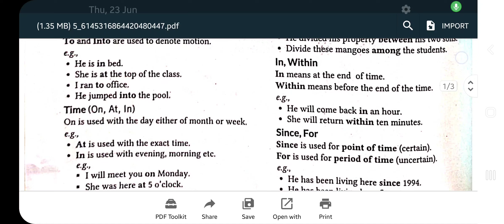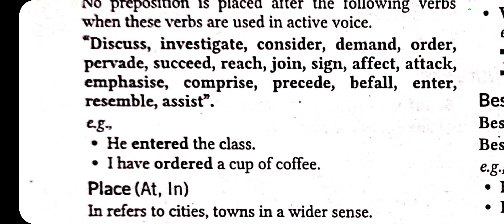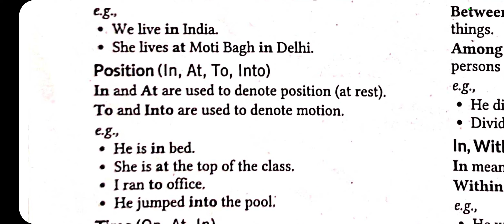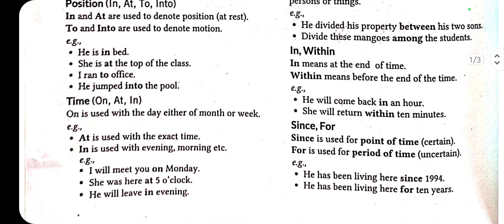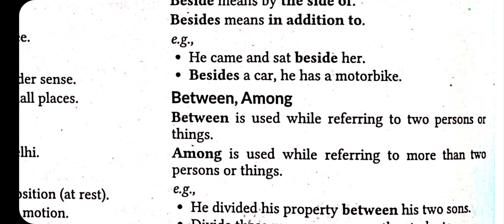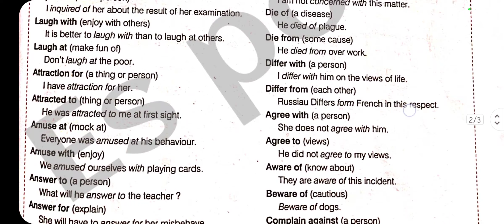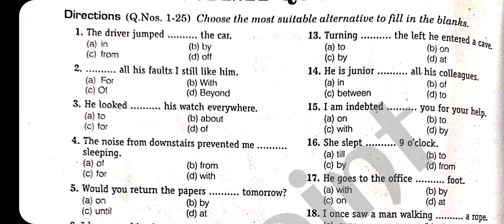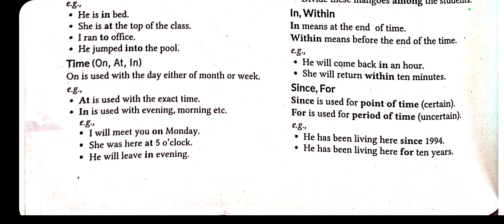🐾 English Class - 8 | Preposition | PUCET/ PWC Entrance Exam 2022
Hi Students,
Today Class is all about Emglish Adjectives Which will help You to clear Entrance Exam PUCET 2022 .

I hope U will Study seriously with FUN( Without taking to much stress ) to Crack this exam...😊

 💙💙 PWC • PU Entrance Course 💙💙

• FREE Course on YouTube
 •Daily pdf
 •Daily live/recorded classes
 •Practice/test •PDF ( Available on Telegram )
•Concept + Practice & CW/HW

For PDF Notes/PPT *Join* Telegram

Other Classes Video

Coming soon.

Important Video Tags :-

patna women's college Entrance Class,
Patna university entrance exam preparation 2022,
patna university Entrance exam preparation
pwc entrance exam preceding first class
pwc reasoning,
pwc entrance exam reasoning,
patna university Entrance exam 2022 ki tyari kaise kare,
patna university Entrance test 2022,
Patna university Entrance Syllabus 2022,
patna university Entrance exam Class 1
patna women's College Entrance exam Class 1,
 b.ed entrance exam preparation bba entrance exam preparation 2022 bed entrance exam 2022 preparation mba entrance exam preparation patna college patna university pg admission 2022,
patna university phd admission 2022 patna university,

Topic Covered This video
1.patna university dance,
².patna university entrance exam 2022,
3.patna university college,
4.patna university campus,
patna university entrance exam,
5.patna university me admission kaise le,
6.patna university pg admission 2022,
7.patna university admission,
patna university entrance exam 2022 question paper,
8.patna university application form 2022,
9.patna university admission 2022 last date,
10.patna university apply,
patna university admit card 2022,
patna university admission form,
11.patna university admission 2022 date,
patna university admission form fill,
patna university admission 2022 bsc,
12.patna university bca,
patna university bba,
13.patna university ba entrance exam 2022,
patna university bsc entrance exam 14
question paper,
15.patna university ba entrance exam question paper,
patna university b.ed fee,
16.patna university bca admission 2022,
patna university bsc admission,
17.patna university bba entrance exam,